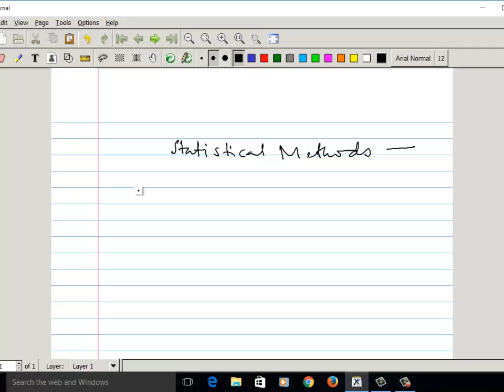L1 CS454 Introduction